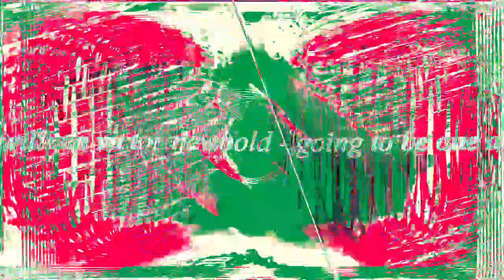[EPILEPSY WARNING] Movie 23 02 04 13h14m19s *Photosensitivity Warning*